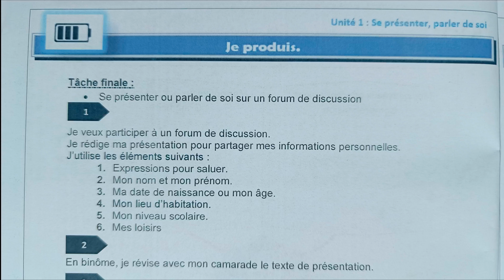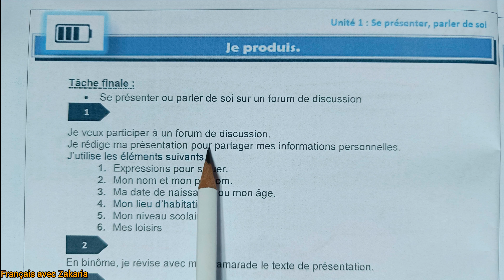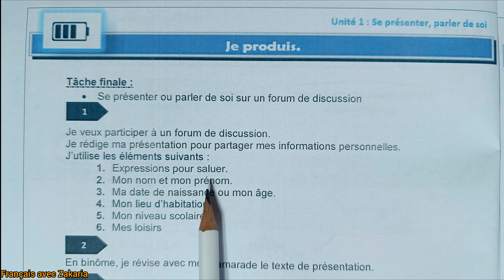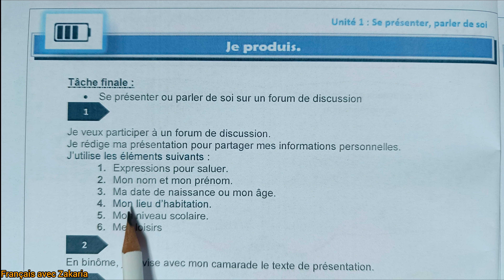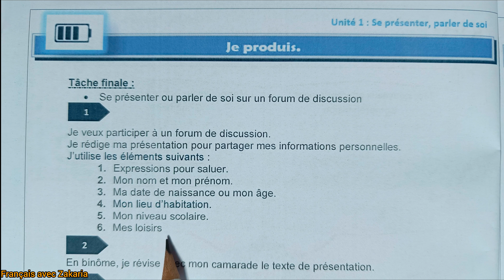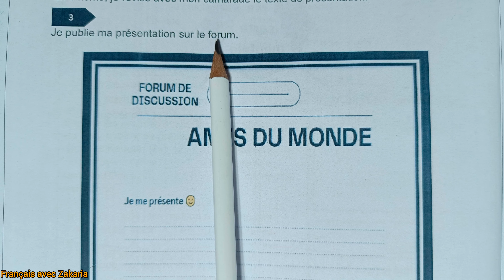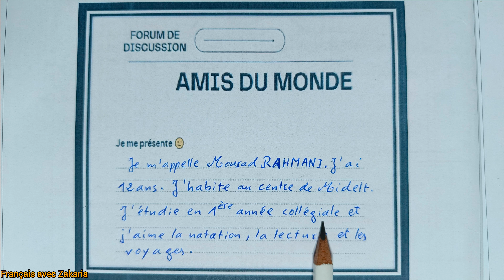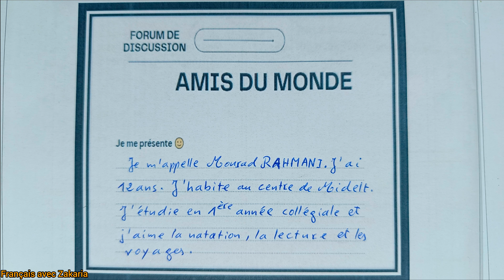A1 Dispositif de Renforcement Linguistique page 11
Cette vidéo présente la page 11 niveau A1 du livre Dispositif de Renforcement Linguistique page 11
شرح مبسط لدروس اللغة الفرنسية باللغة العربية
Cette vidéo présente les étapes de la rédaction d'une présentation de soi en donnant un exemple et une explication en arabe